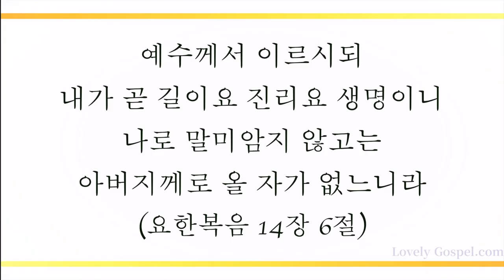하나님의 진리 등대 (Brightly Beams Our Father's Mercy, 510장) - 정윤호(Jeong Yoonho)/(Piano: 배효진)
'예수께서 이르시되 내가 곧 길이요 진리요 생명이니 나로 말미암지 않고는 아버지께로 올 자가 없느니라'(요14:6)

'주는 그리스도시요 살아계신 하나님의 아들이시니이다'(마16:16)

하나님의 독생자 예수 그리스도께서 곧 우리를 찾아오신 하나님이심을 믿고 참왕 참선지자 참제사장 부활의 그리스도이심을 고백하는 모든 이들에게 세상을 이긴 권세를 허락하셨음에 감사하며 이 찬양 바칩니다.

이번 주 196번째 찬송 곡으로  테너 정윤호 전도사님(천안 순복음 안디옥교회)과 피아니스트 배효진 전도사님(천안 서북교회)의  '하나님의 진리 등대-510장’ 들려 드립니다. 이 찬양 들으시는 모든 분들께 항상 성령 충만한 최고의 시간 임하시기 기도 드립니다]